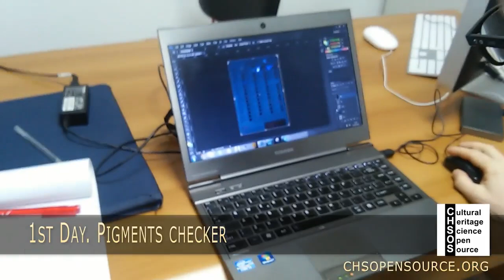2015 Training Art Conservation Studio Arlango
Looking Back: Our Global Training Programs for Institutions
Since our starting we are building Expertise Across Borders with our Training Programs for abroad Institutions.
Are you interested in expanding your knowledge and practical skills in art examination? We are excited to offer you the opportunity to host a comprehensive training program delivered by our team.
CHSOS has been at the forefront of art examination, serving a diverse community of institutions worldwide. With our extensive experience and cutting-edge methodologies, we are dedicated to empowering professionals like you with the knowledge and skills needed to excel in the field of art examination.
Our training program covers a wide range of practical methods for art examination, including:
Scientific analysis techniques, Materials identification, and Imaging technologies.
We are flexible in tailoring the training program to suit the specific needs and preferences of your institution. Whether you are looking to train a small team or host a larger event, we are committed to delivering a valuable and enriching experience for all participants.
Don’t miss this opportunity to take your institution’s art examination practices to the next level.
[039]